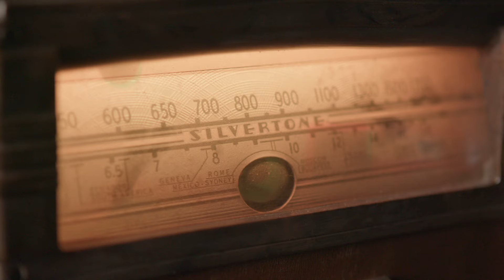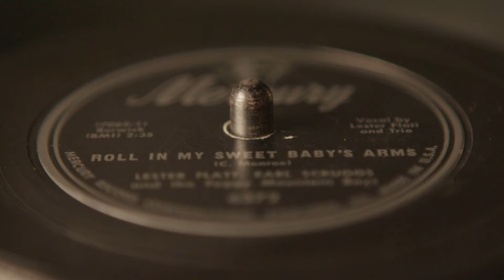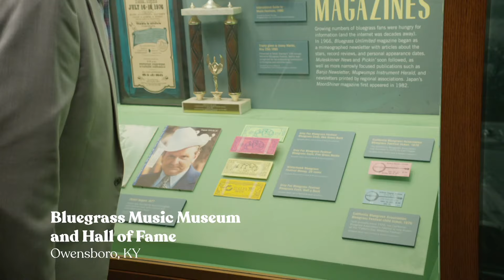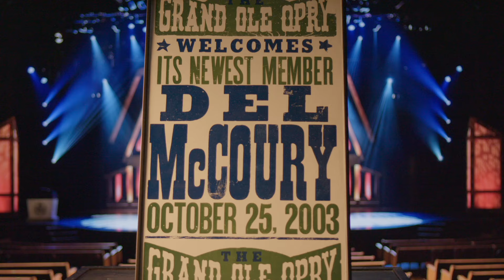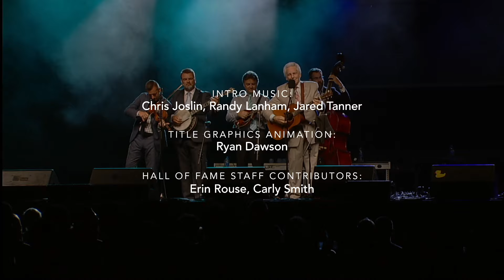My Bluegrass Story featuring Del McCoury | FULL EPISODE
My Bluegrass Story featuring Hall of Fame member Del McCoury!  Baseball player or bluegrass music front man. Del McCoury's backup plan for music was out in left field.

Produced by the Bluegrass Music Hall of Fame & Museum located in Owensboro, Kentucky.